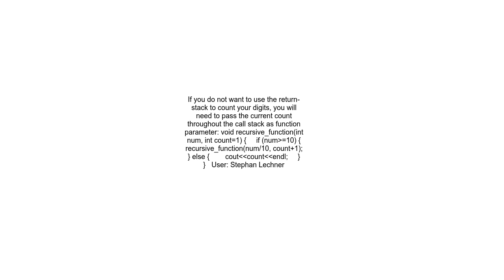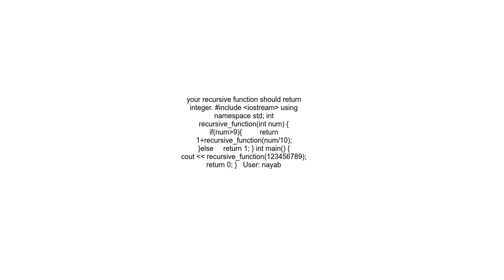how can i count digits of a number using recursion